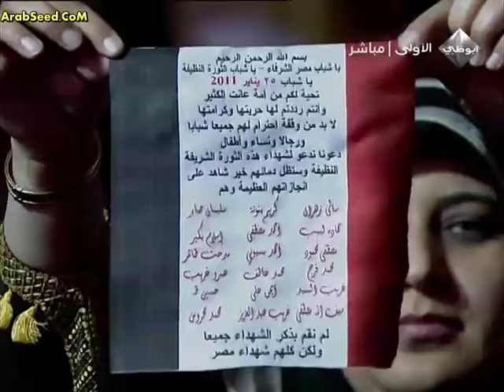Hesham Elgakh Elresala Ela5era ArabSeed CoM kaBoS